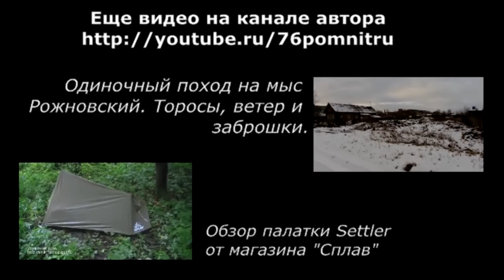Вокруг Поачвумчорр или Хибины 2016. День третий.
Третий день нашего семейного похода вокруг хребта Поачвумчорр в Хибинах.
В этом видео мы начинаем движение со стоянки на ручье Петрелиуса и идем на стоянку возле контрольно-спасательного поста Куэльпорр, где готовимся к дневке. Красивые места, множество грибов и ягод, горная река и немного нашего быта.